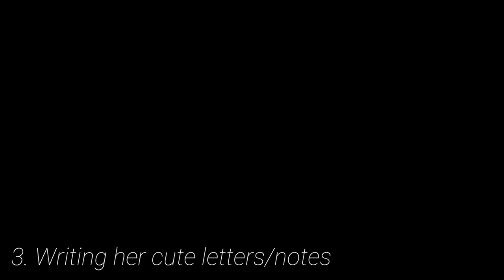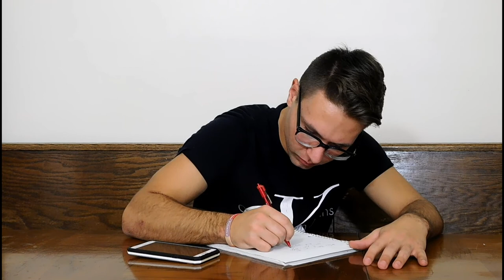HOW DATING HAS CHANGED 1900's-2018!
In this video I show two different eras of dating, which do you prefer?

all rights to music go to the artist that made them
Sam Cook "what a wonderful world"
Rick Astley "never gonna give you up"
Peter Gabriel "in your eyes"

SMILE TODAY!!!
CYAAAAAAAAA